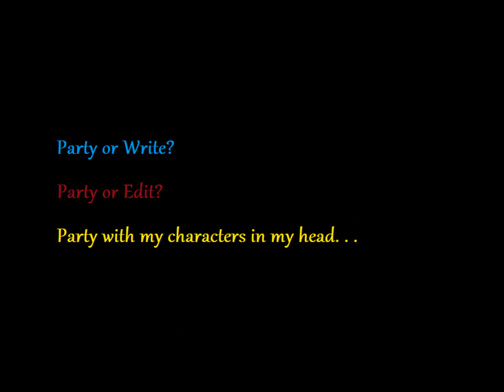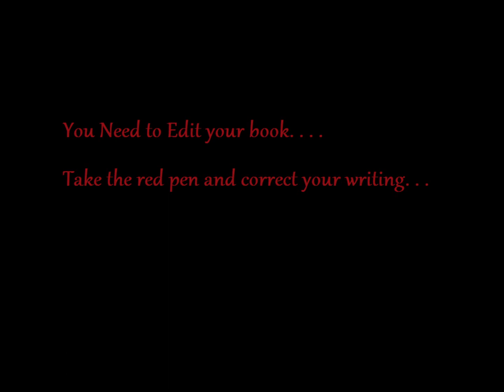Desire Confetti video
Editor Inspiration and encouragement. . . created for my friend Desiree, but if others need to encourage their inner editor. Please enjoy.